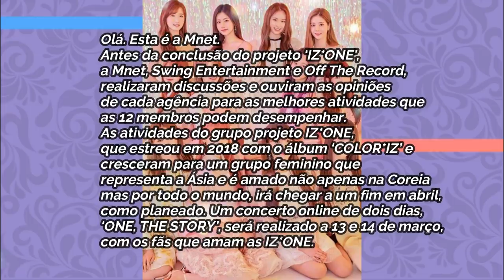YENA NO EVERGLOW: POR QUE ESSA IDEIA É TÃO POLÊMICA?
Hoje viemos falar sobre a possibilidade da Yena se juntar ao everglow, isso sempre foi falado desde que ela debutou no Iz*One e alguns AMAM A IDEIA outros ODEIAM A POSSIBILIDADE... vamos debater sobre os prós e contras disso? Se liga

00:19 - O disband do Iz*One
02:54 - Quem é a Yena
03:28 - A passagem da YEUHUA pelo PRODUCE 48
04:08- O debut do everglow
05:02 - o que a E:U disse sobre a Yena ser adicionada ao grupo?
06:07 - contras da Yena no Everglow
07:43 - Prós da Yena no Everglow

Quem somos?